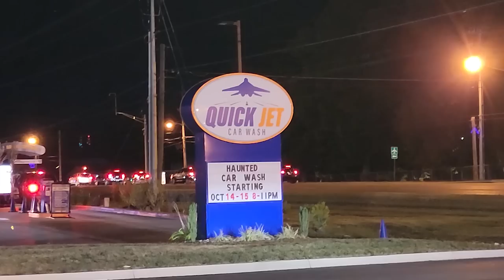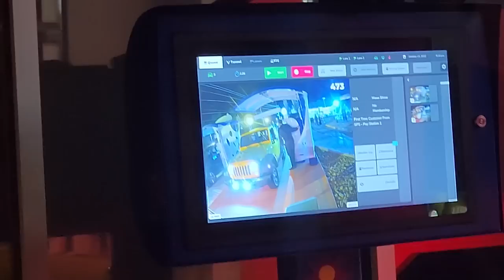Haunted Car Wash Quick Jet Sevierville Our first Time Experience - Fall Fun In The Smokies 2022